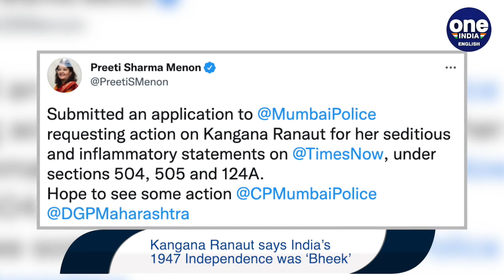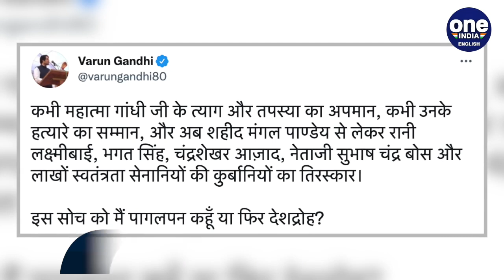Kangana Ranaut says 1947 Independence was ‘Bheek’, complaint filed by AAP | Oneindia News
Actress Kangana Ranaut landed in controversy when she said that India’s Independence in 1947 was ‘bheek’. A complaint has been filed against the actress by the Aam Aadmi Party.